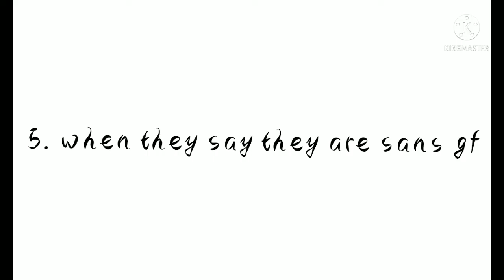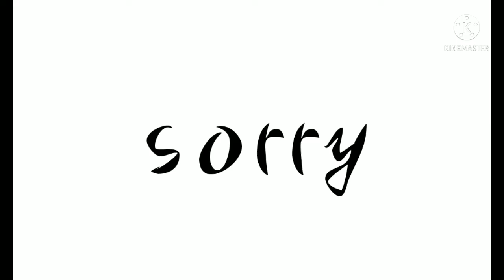5 Reasons why i hate sans fangirls